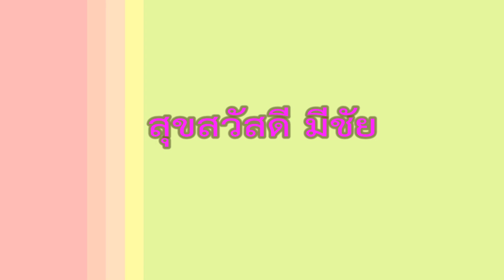เที่ยวร้านอ้วนทรงไทยปากอ่าวไทยใกล้กรุงเทพฯ